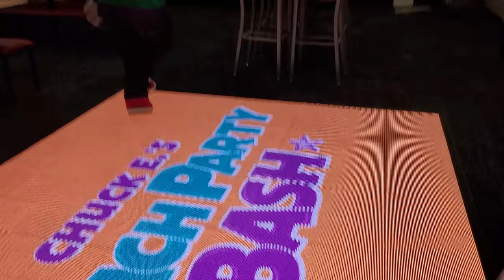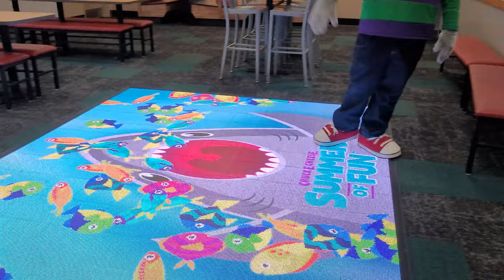Chuck E Cheese Giant Inflatable! Madison TN Grand Re Opening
Chuck E Cheese Grand Re Opening Event at Rivergate Madison TN. This is awesome! Chuck E Cheese decided to play with kids and try to catch some virtual fish!